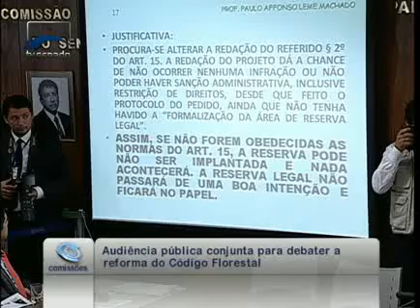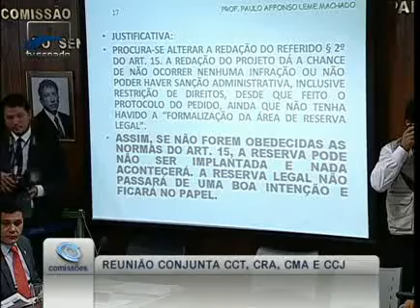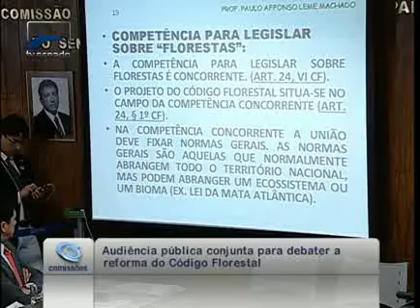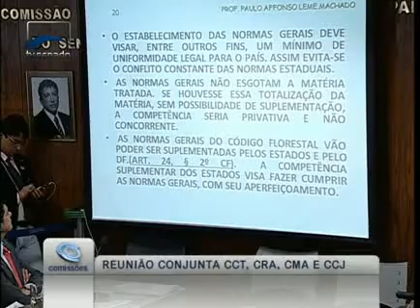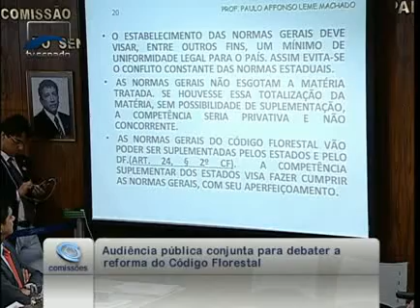Protocolo da documentação exigida para a análise da localização da área de reserva legal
13/09/2011 - CMA - Protocolo da documentação exigida para a análise da localização da área de reserva legal